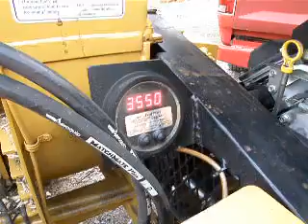Auto-feed-plus 65xp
In 2000 this is the Invention Kurt Snider ESOH,LLC Published and Patent applied for! Janet applied for the US Reg. TM! Bandit was buying as many as we could produce along with almost every chipper maker as well.
Bandit Industries fought me in Federal court in S.C. over their bogus attempt to patent it without disclosing Kurt Snider as the INVENTOR! after 88 of their dealers only wanted Auto-Feed Plus on every machine they ordered, Bandit's employees claimed they invented it! Their bogus Claim was an attempt to patent me out of business, copy my product and my name, their patent application was in 15 months after my Published advertisement in the tree trader magazine and we had the paid copies of their checks to prove I invented it PERIOD! The patent case in Federal court was dismissed! The Patent was to be assigned to ME! my lawyer did not file the paperwork with the Pat. Office.
Bandit's owner son Mike Jr and his golfing partner Joe copied my product, used my Co. name along with the use of the register TM on sales order's, video's, flyers and published advertisements in many of the trade journals, along with another local company. Kurt  still makes these one at a time in the USA